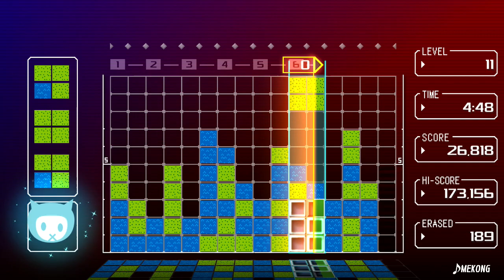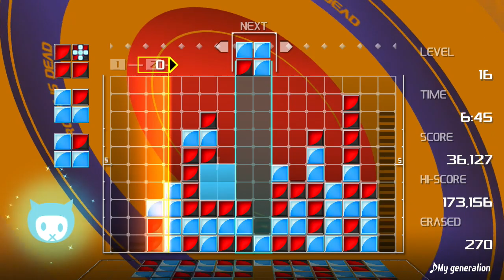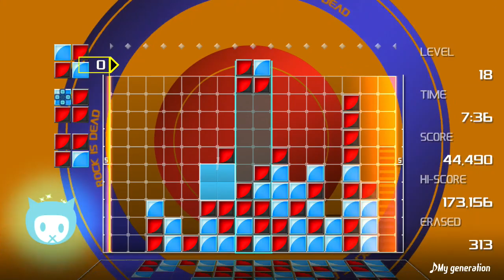Lumines Remastered - Skin Edit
And now, here comes the first gameplay video of mine for Lumines Remastered. I am not going to explain how to play this game in this description because I already put up the video of its tutorial right before this.

Logically, the Basic Challenge should come first, but I wanted to put this up to test out descriptions and their 5,000-character limit. Challenge Mode has 25 skins, as opposed to Skin Edit's 10. So here goes.

Levels 0 to 3: TALK 2 YOU
BPM: 122
Unlock: Reach Level 24 in Challenge Mode
I begin with "TALK 2 YOU" as I feel this is pretty representative of the music in this game. Lumines is dominated by electronic music, and this one in particular has no real melody, with notes generated from the gameplay taking the melody's place. I don't really find this one all that notable, and I tend to forget about it when trying to remember the order of skins in Challenge Mode.

Levels 4 to 7: MORNING BEATS
BPM: 104
Unlock: Unknown, possibly clear 180s Time Attack once
When the game changes songs,the visuals change via horizontal screen wipe, the music dissolves from one to the other, and if it's a different tempo, the timeline will change, and a lady with an interesting accent will announce the name of the song (whose name I cannot find in the credits). Notice the timeline decelerating slightly, as the tempo for this song is slightly slower. As for the song itself, well, I have no idea why it's called that. Are these the sort of beats people listen to in the morning? I'm not a morning person, so my mood isn't quite as cheerful as this song would be.

Levels 8 to 11: MEKONG
BPM: 123
Unlock: Defeat CPU Lv. 5
It took me sometime to figure out what the visual theme of this one is. It has nothing to do with the river running through Southeast Asia. Rather, the theme is 16-bit RPGs. The GUI on the right resembles battle menus, the blocks themselves look like grass and water tiles, and, a dialogue box reading "BONUS!" appears whenever you get a score bonus. MEKONG is the only skin in this game that has its own animation for score bonuses, which is pretty neat.

Levels 12 to 15: Shake Ya Body
by Mondo Grosso
BPM: 128
Unlock: Reach Level 28 in Challenge Mode
Every now and then, you'll encounter a vocal track in this game. "Shake Ya Body" is one of those, as well as a title that isn't in caps-lock. Vocal tracks are done by guest composers, and Mondo Grosso (Italian for "Large World") is one of them. Also, the music moves to its next part whenever you level up. As we spend 4 levels on each song, that means each song has at least 4 parts to it. I finished Level 15 so quickly that the song never even got to its final verse. You will hearit when we get to Challenge.

Levels 16 to 19: My generation
BPM: 140
Unlock: Reach Level 75 in Challenge Mode
This one is much, much further into Challenge Mode than anything prior in this video. You'll see that the timeline moves quickly too, though it's far from the fastest one. I do like how it sounds, but it is a pretty hard one to get used to, as the blocks blend in with the background. (It goes by too fast to read, but the messages spinning around in the background read "ROCK IS DEAD.")

Levels 20 to 23: Japanese form
BPM: 85
Unlock: Defeat CPU Lv. 1
It isn't just electronic, dance, and techno in this game--they do vary out into a lot of other genres too. Here is "Japanese Form," in which a shamisen plays peacefully in the background as kotos, taiko drums, and kabuki grunts make up the gameplay sound effects. The music's relaxed nature is reflected in its slow timeline. (Does not make it easy though.)

Levels 24 to 27: MEGURO
BPM: 80
Unlock: Reach Level 80 in Challenge Mode
This one is tucked very deep into Challenge, but I like it for its somewhat creepy sound. Anyone know what "meguro" means in Japanese? This is the only song in the game with a clearly Japanese name. It has an even slower tempo than "Japanese form" too.

Levels 28 to 31: TIN TOY
BPM: 110
Unlock: Reach Level 60 in Challenge Mode
And now for a change of pace, with something sounding more playful, though those teddy bears might still be creepy with their Coraline button eyes. Whoever did the background didn't understand the "tin" part, it seems, or the Pixar short it's named after. By the way, this skin does not appear in Challenge Mode. It's unlocked at the same time as the other skin you'd find there.

Levels 32 to 35: prime factor
BPM: 75
Unlock: Reach Level 100 in Challenge Mode
This is also a side unlock, obtained at the same time as the skin you'd reach at Level 100 there. This comes across as the skin most dominated by the gameplay music, but I like it nonetheless. I think the sky is the theme here, but the blocks look like chocolate and vanilla wafers to me.

Levels 36 to 40: MOON BEAM
BPM: 92
Unlock: Defeat CPU Lv. 10
I chose this one to end it as there is a sense of finality to this song, though that might be due to its space theme.